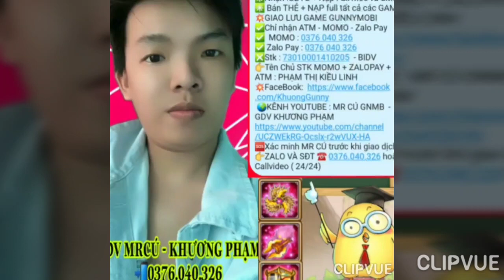GunnyMobi- Evend Tuần Mới Phá Đá Cường Hóa , Búa Ma & Bán Luôn Nick